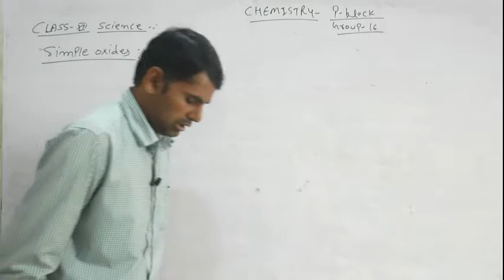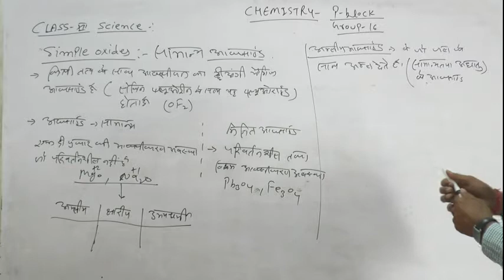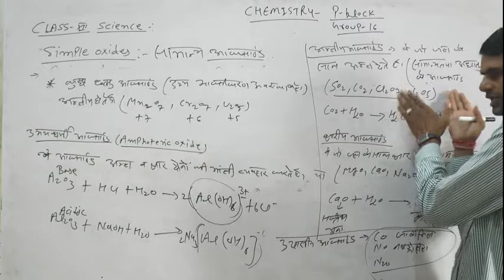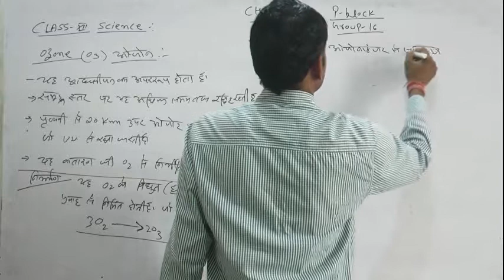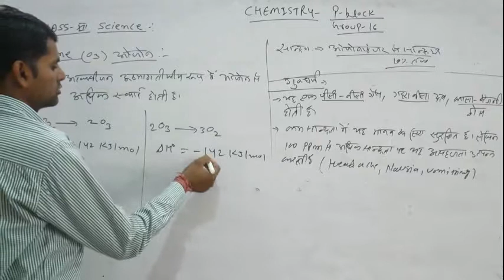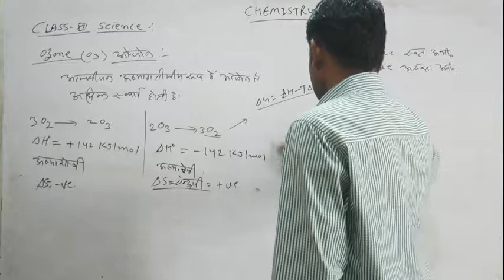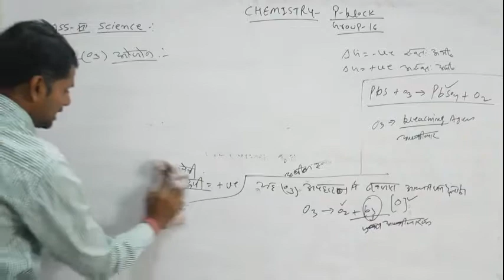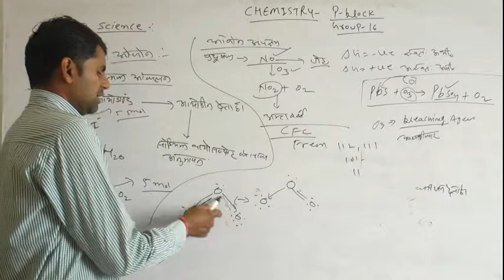SIMPLE OXIDES, OZONE ( REACTION , PROPERTIES AND USES)12H Chem L32